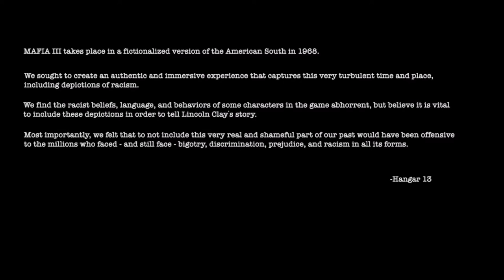Mafia III [P1]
Mafia III [P1] MAFIA 3 GAMEPLAYTHROUGH HD 1080 omg wow
Meh, too late to get viewz!

Well, so far so good! Looks like it gonna be quite an alright game!

You like it so far?

Eh, what else do I write?

I DONT KNOW WHAT TO WRITE MY BRAIN IS TIRED!

PINUP GIRLS! PLAYBOY MAGAZINES!

OLDSCHOOL RETRO POOOORNZ!

AND YOU DONT GET TO SEE HARHARHARHAR